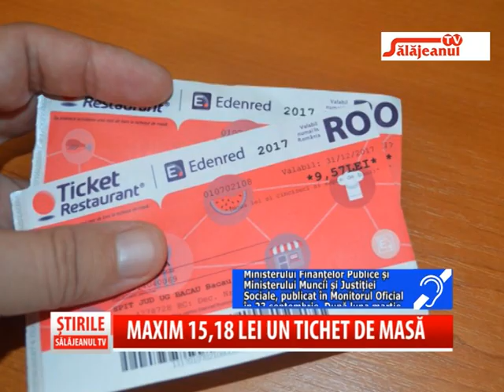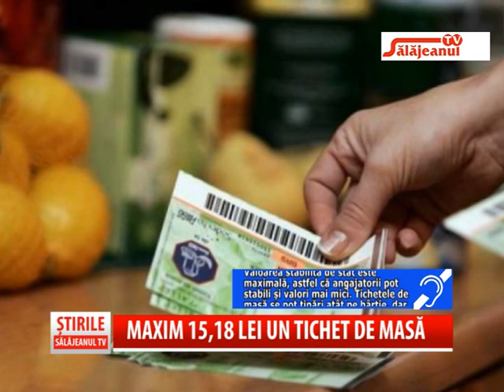MAXIM 15,18 LEI UN TICHET DE MASA